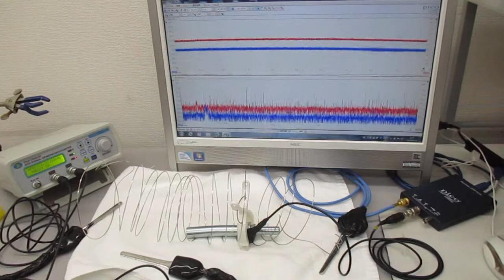対象物の振動モードに合わせた、超音波制御（線材への超音波伝搬） Ultrasonic-labo